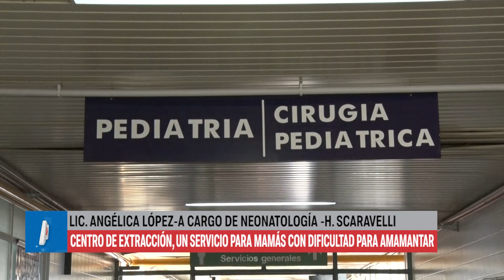Lactancia materna en el Scaravelli: centro de extracción, un servicio para mamás con dificultades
En el marco de la Semana Mundial de la Lactancia Materna, que se celebra del 1 al 7 de agosto, la encargada de Neonatología del Hospital Regional Scaravelli, Ángelica López, brindó información sobre el funcionamiento del Centro de Lactancia y Extracción con el que cuenta el nosocomio, el cual tiene como destino brindar asesoramiento a las mamás internadas con sus bebés, como así también a todas aquellas mamás de la región que tengan dificultades para llevar adelante la lactancia.